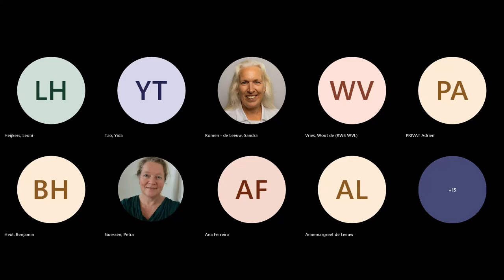20240430 YPC of Kring Launching event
Young Professional Challange 2024 launcing event